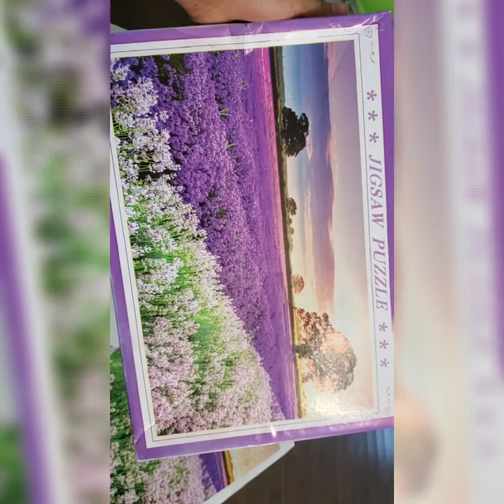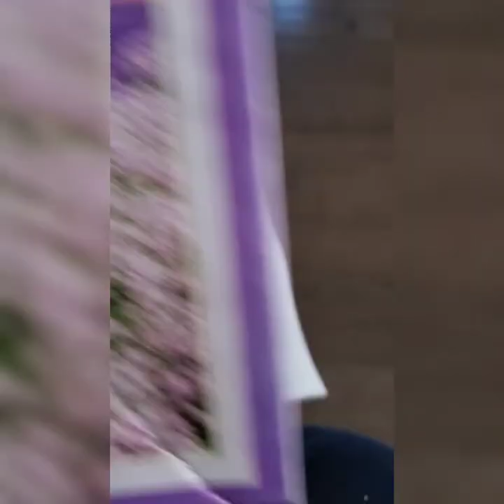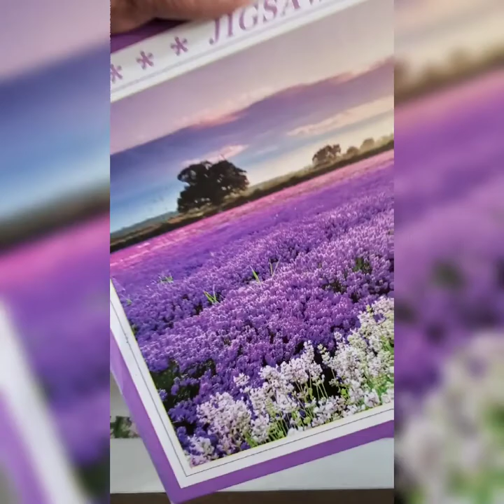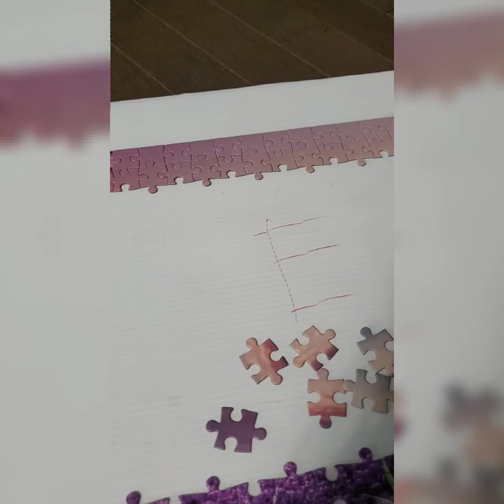SOLVING 1000 PCS JIGSAW PUZZLE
Solving large photo and pieces jigsaw puzzle is not an easy past time, it require time, proper technique and effort.
Videos here are made for you and for all. Although any reactions or comments are welcome, they may be deleted for the good of all and this channel. Constructive feedback are very much welcome. Stay safe! Stay healthy! We're on this together. You can follow me in Facebook: Dale Reyes (Edmonton)